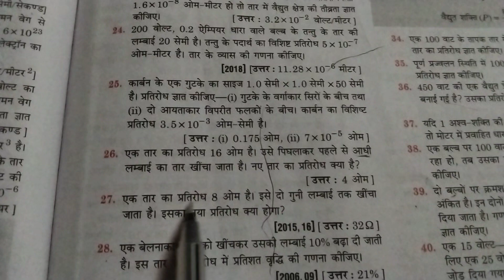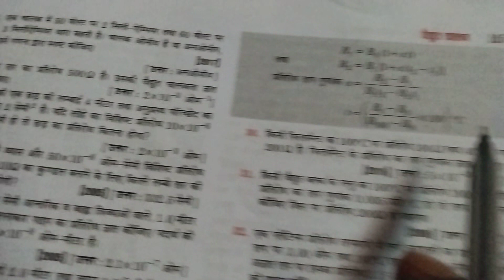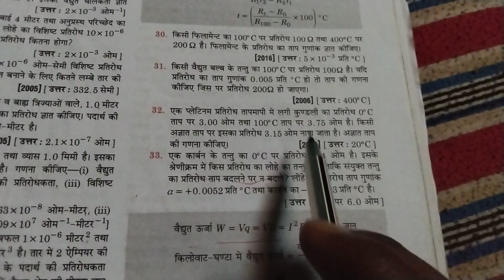वेधुत चालन!!chaprer 5!! Numerical solution!! active book!! निपेंद्र भटनागर !! by DK sir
active book numerical solution वेधुत chalan chapter 5
kumar mittal book numerical solution वेधुत chalan chapter 5
ncert book numerical solution वेधुत chalan chapter 5
निपेंद्र bhatnagar Book numerical solution वेधुत chalan chapter 5
chitra book numerical solution वेधुत chalan chapter 5